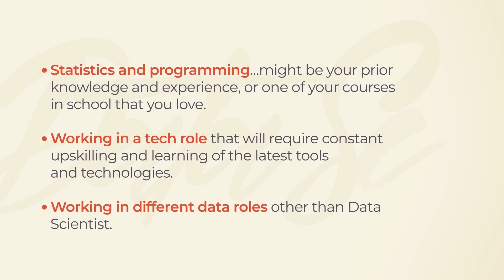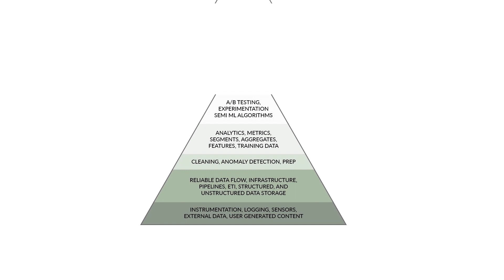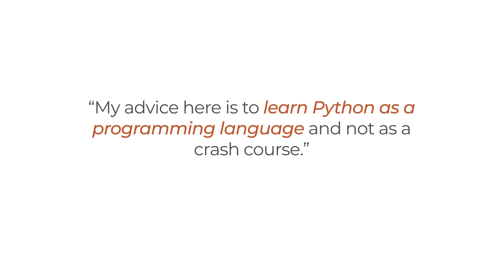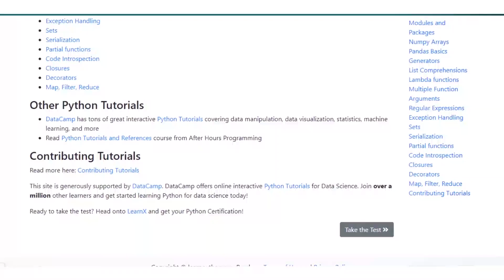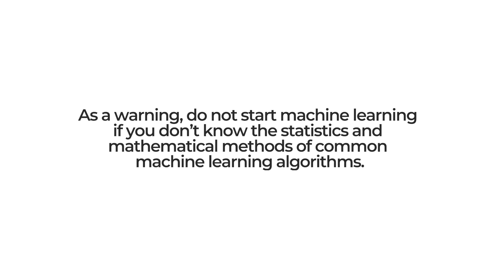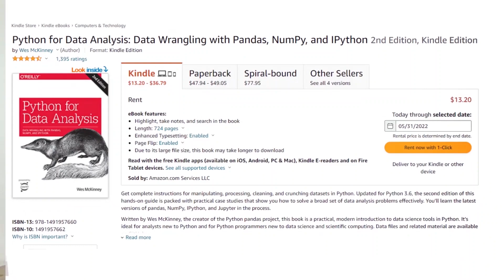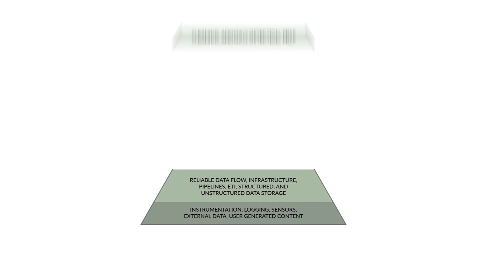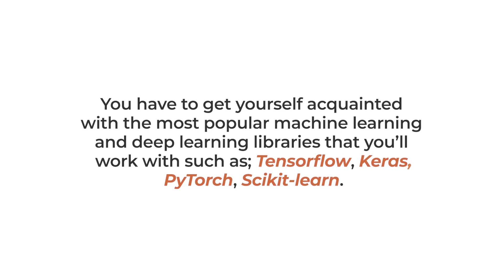How I Would Learn Data Science (If I Could Start Over)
In this video, I covered how I would learn data science if I could do it all over again. When I decided to switch to a tech career, I didn't follow a structured pathway of learning, I just do things as they come with the hopes of building experience. My aim is to help you add structure as you learn data science. The video talked about how to pick up skills in line with the Pyramid of Data Science Needs and climb your way up as you hone your skills at different levels.

I apologize for the bad lighting behind me in the video, and my hope is that you get insights from the video.

🔗  Here are the links to the resources 🔗

These are the resources that I would have used to learn, most of them are free or not expensive to get. My advice is that you utilize your knowledge at each level to work on personal projects as you continue to build your portfolio.

1️⃣  Level 1 - Fundamentals - Python Programming, SQL, Version Control

📖  Learning Resources 📖

🏗 Project Resources 🏗

2️⃣  Level 2 -  Mathematics, Probability, and Statistics

📖  Learning Resources 📖

3️⃣  Level 3 - Data Collection and Wrangling Superpowers - NumPy, Pandas, Working with Databases, Transformation.

📖  Learning Resources 📖

4️⃣  Level 4 - Exploratory Data Analysis, Visualization, Story Telling.

📖  Learning Resources 📖

🏗 Project Resources 🏗

5️⃣  Level 5 Data Engineering.

📖  Learning Resources 📖

🏗 Project Resources 🏗

6️⃣   Level 6 Machine Learning, Deep Learning and Artificial Intelligence

📖  Learning Resources 📖

🏗 Project Resources 🏗